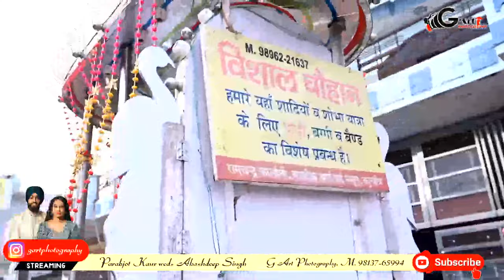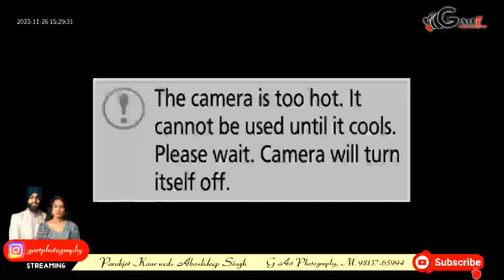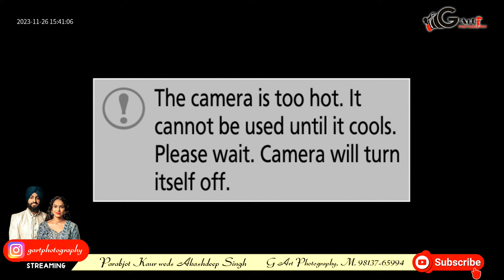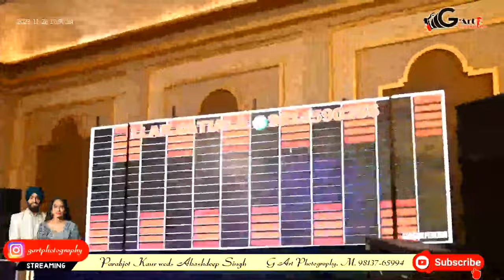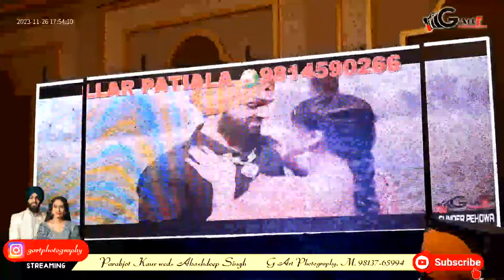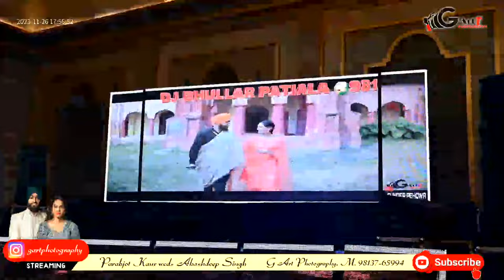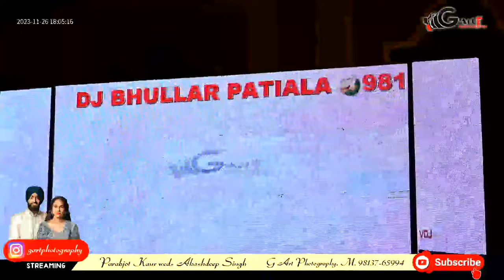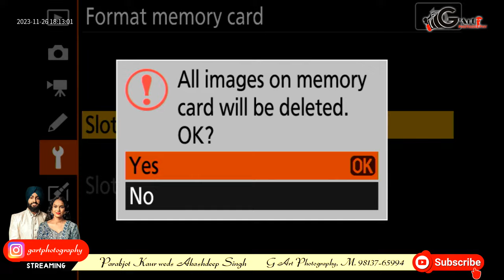Parabjot Kaur & Akashdeep Singh Live By:- G Art photography 9813765994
"special video & photography.